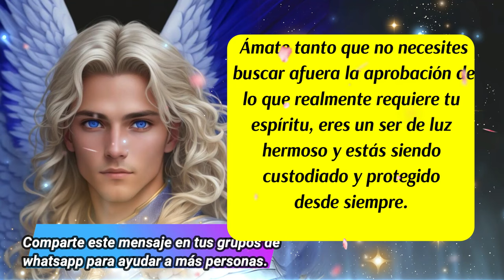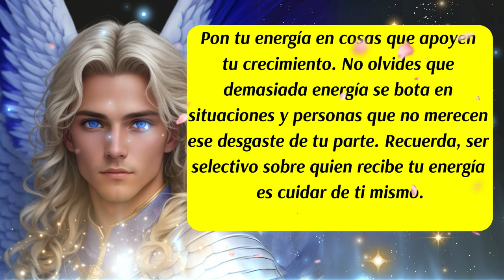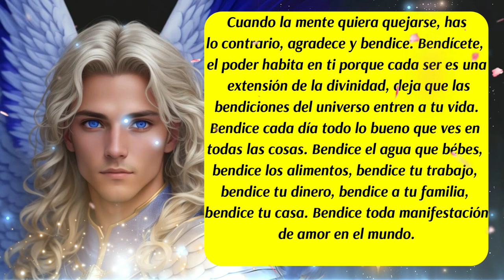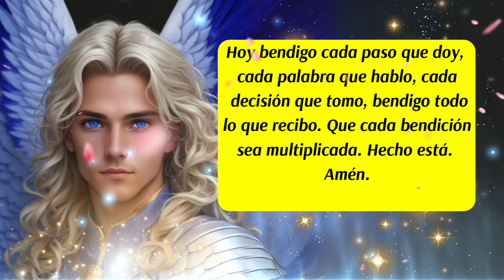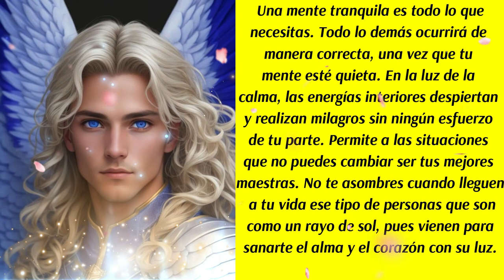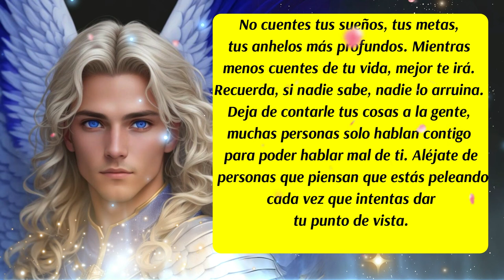💌¡Yo estoy contigo! 🖐¿Por qué DUDAS de mi?🚨Arcángel Miguel te asiste💙😇mensajedelosángeles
00:00 Presentación
00:07 Bienvenida
00:17 Inicio del Mensaje
01:09 Consejo del día
02:30 Decreto del día
03:35 Ritual para Bendecir
04:00 Mensaje de las Energías Angelicales
04:41 Arcángel Miguel te habla
05:46 Código Sagrado
07:02 Te cuento un Secreto
07:55 Despedida
✅ISRC: USUAN1100748
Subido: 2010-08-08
✅Link de la página